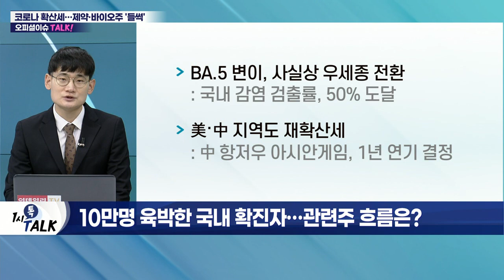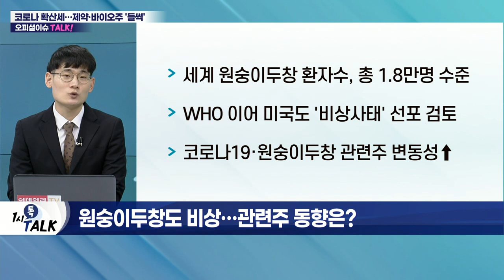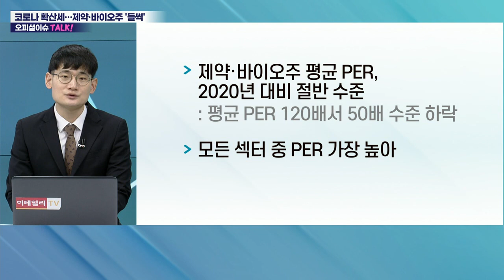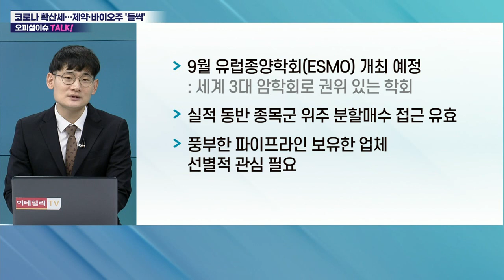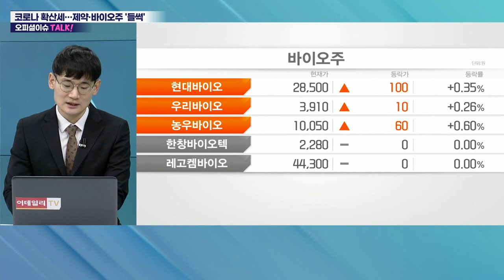한미약품, 종근당... 코로나19에 원숭이 두창까지… 제약·바이오주 들썩_오피셜 이슈 TALK (20220728)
Q. 10만 명 육박한 국내 확진자… 관련주 흐름은?
Q. 원숭이 두창도 비상… 관련주 동향은?
Q. 2020년 '제약∙바이오주 랠리' 재현될까?
Q. 제약·바이오주 흐름 좌우하는 건 바이러스?

- 2분기 연결 영업이익 296억(+86%)
- 시장 전망치 107억 대폭 상회
- 국내 원외처방시장 1위 유지
- 개량·복합 신약 매출 호조

종근당(1857570)
- 위식도역류질환 신약 '케이캡' 매출 성장 지속
- 천연물의약품 위염 치료제 '지텍' 식약처 품목 허가
- PER 20배 이하 구간 진입